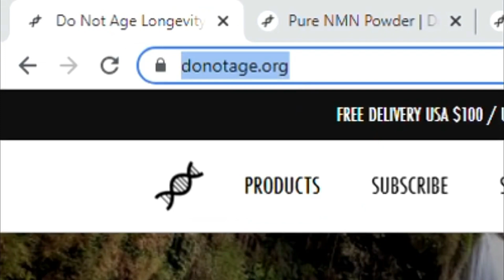ضرورة مكون الNMN لكبح الشيخوخة